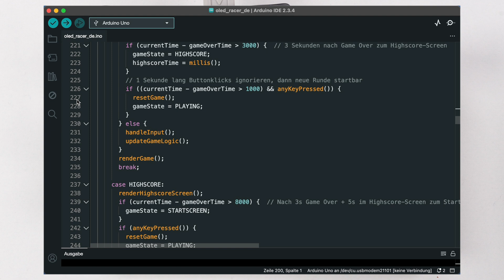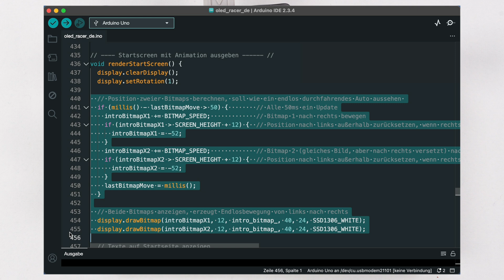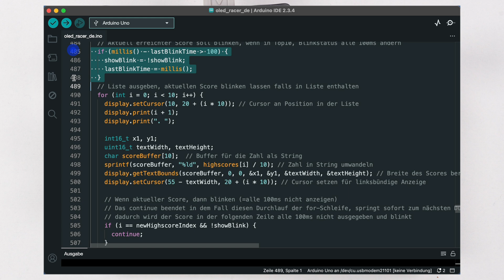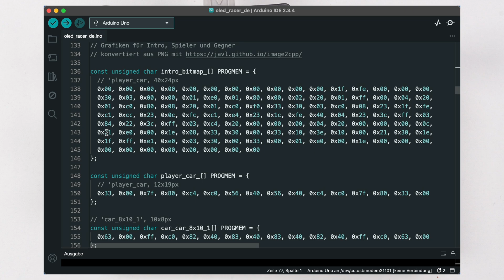Arduino Projekt Mini Rennspiel – Retro Racer Arcade-Spiel mit OLED-Display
Baue mit diesem Arduino Projekt dein eigenes Mini-Rennspiel mit einem Arduino und einem kleinen OLED-Display! In diesem Video zeige ich dir, wie du einen Retro Racer mit Hindernissen, Highscore-Liste und coolem Soundeffekt nachbauen kannst, perfekt als spaßiges Projekt für Arduino-Einsteiger.

Was du mit diesem Projekt lernst:
✅ Wie du ein OLED-Display mit SSD1306 ansteuerst
✅ Wie du ein einfaches Rennspiel mit einem Mikrocontroller programmierst
✅ Warum Integer-Division wichtig ist und wie du Berechnungen optimierst
✅ Wie du eigene Bitmaps für dein Spiel erstellst

Benötigte Bauteile:
Arduino UNO R3 oder kompatibles Board
OLED I2C Display 128x64 mit SSD1306
2x Push-Buttons für die Steuerung
Buzzer für Soundeffekte (optional)
Breadboard & Jumper-Kabel für die Verdrahtung

Sony Alpha 6700 Spiegellose APS-C Digitalkamera
RØDE Wireless ME Drahtlos-Mikrofonsystem
Top Down Kamerahalterung Magic Arm